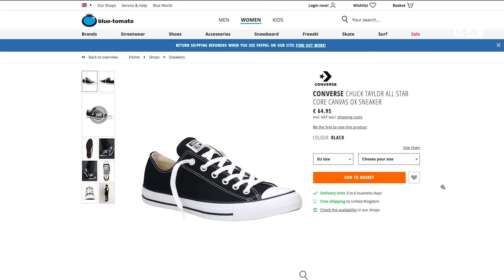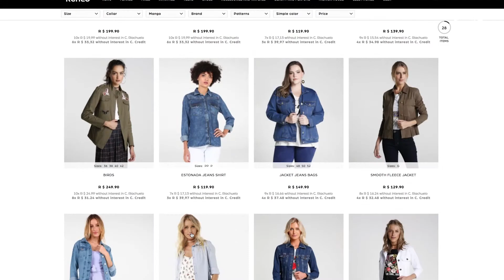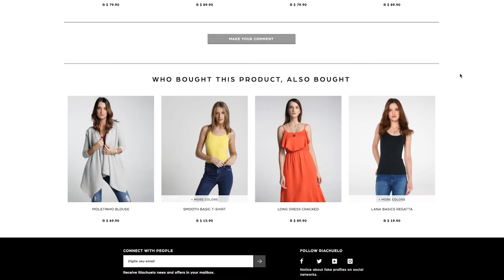RelevanceTV: Customer Testimonials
Listen to RichRelevance customers explain how we help them achieve their goals.